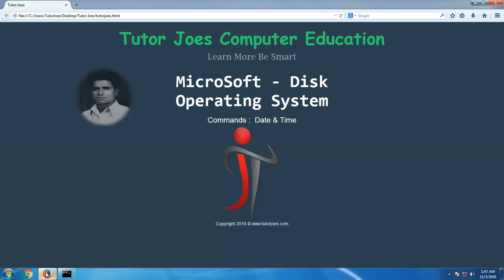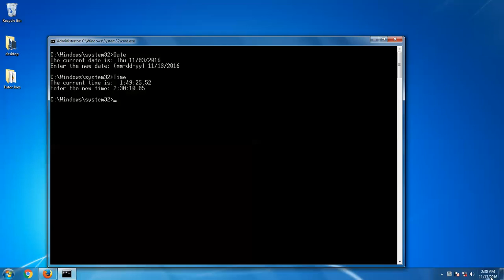How To Use Date & Time Commands In Ms Dos Tamil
How To Use CD And MD Command in Ms Dos Tamil
How To Use Date & Time Commands Ms Dos Tamil
How To Use Rd & Del Commands Ms Dos Tamil
How To Use Ren Command Ms Dos Tamil